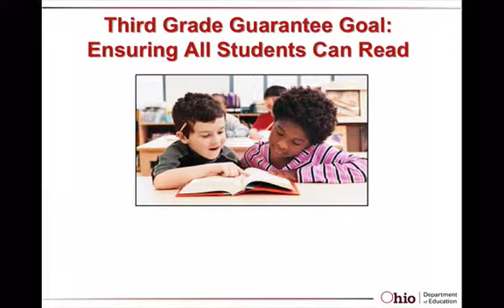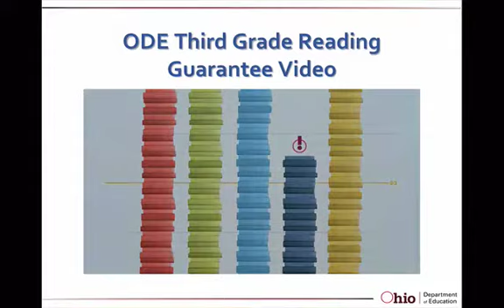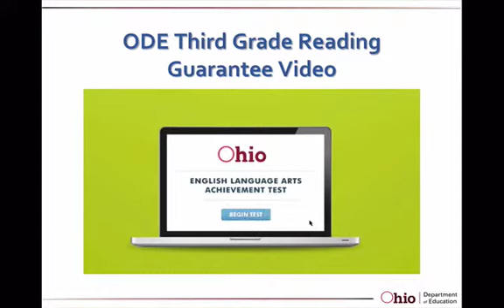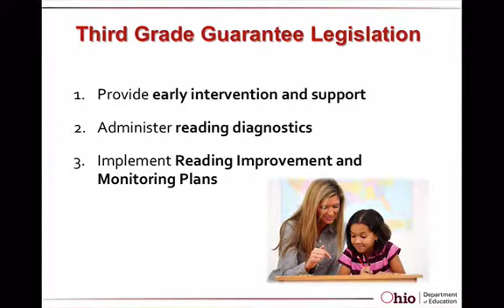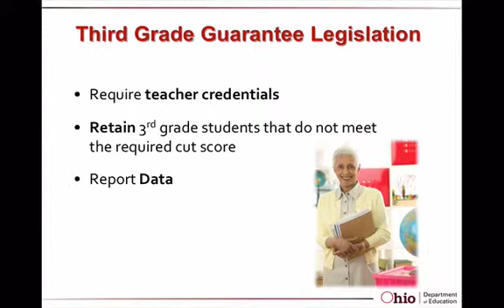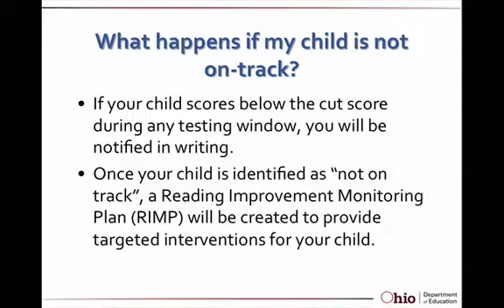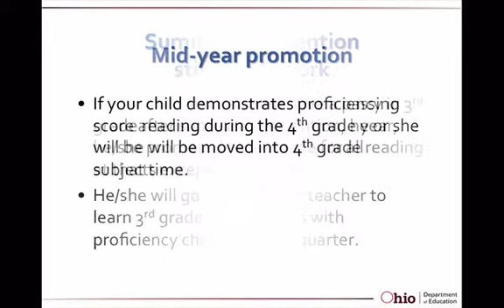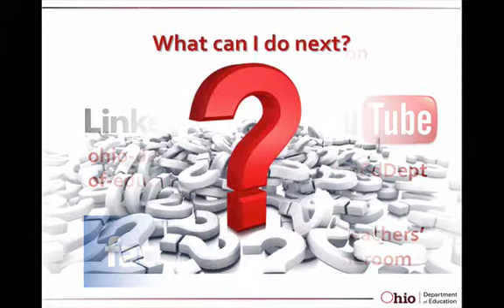TGRGVIdeo2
Kim Allen and Heather Miller's presentation about the Third Grade Reading Guarantee.